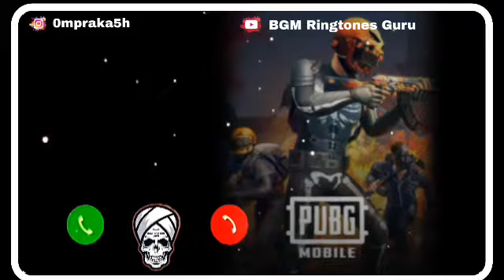pubg mobile ringtone | new ringtone | pubg game lover ringtone | BGM Ringtones Guru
Download Link 🖇️

New Ringtone Status Uploaded This Channel. Always New Video Upload In Trinding.

Use Video 😉

new ringtone 2021, dj ringtone 2021,
song ringtone 2021, hindi ringtone 2021, love ringtone 2021, sad ringtone 2021

status2021, new status 2021, song status 2021, video status 2021, love status 2021

Love You! 😊😊😊❤️❤️❤️